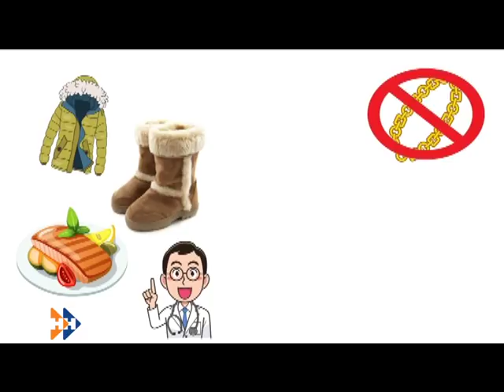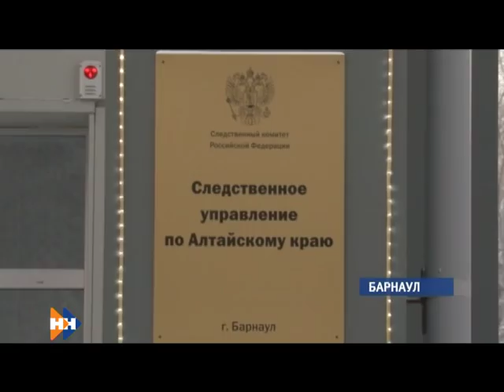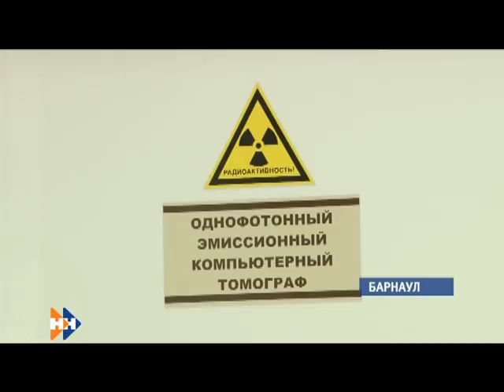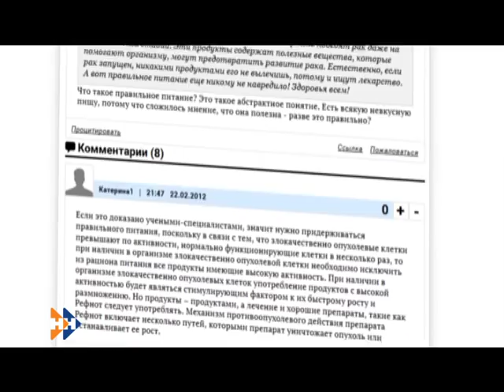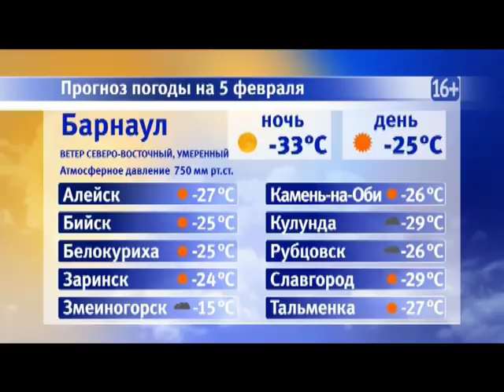Информационная программа «Наши новости». 04.02.2019. Вечерний выпуск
- Парковки торговых центров переполнены, по дорогам бегут ручьи. Морозы не отпустят регион до конца недели
- Кушай полезное !Можно ли уберечься от онкологии ,питаясь правильно?
- Под девизом «Утепляемся». Чем согревали участниц кубка губернатора по художественной гимнастике?